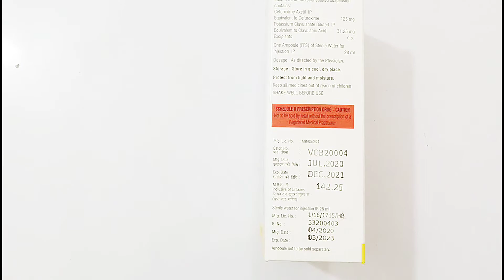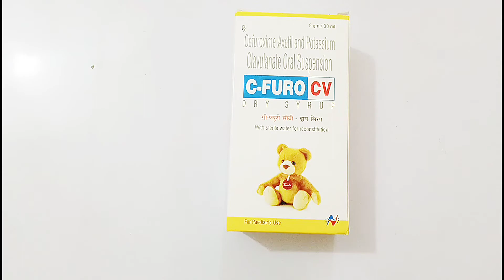C-FURO CV Dry Syrup / Best Antibiotic for Bacterial Infection / Uses, side effect, Precautions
C-Furo CV Dry syrup is an antibiotic medicine given to children for the treatment of a wide range of bacterial infections such as middle ear infection, sinusitis, tonsillitis, pharyngitis, bacterial pneumonia, impetigo, urinary tract infections, and uncomplicated skin and soft tissue infections. It kills bacteria by preventing them from forming the bacterial protective covering which is needed for them to survive. C-FURO CV Dry Syrup Composition is Cefuroxime 125Mg and Potassium Clavulanate 31.25 Mg
This medicine may have some minor  and temporary side effects such as vomiting, diarrhea,nausea, abdominal pain, and allergy.